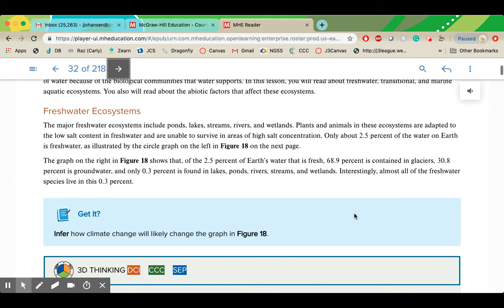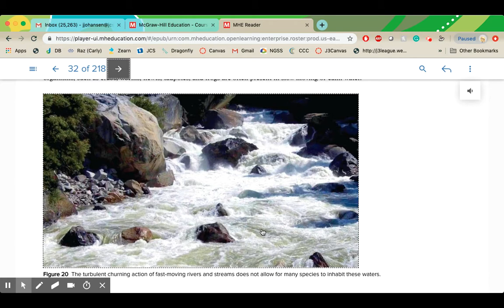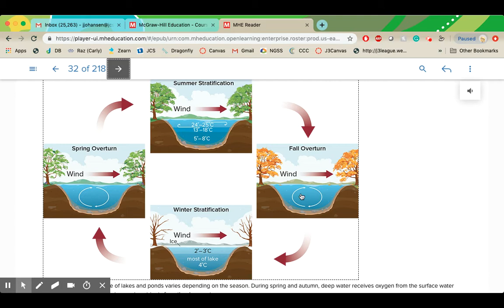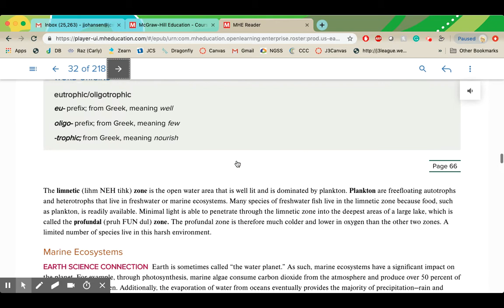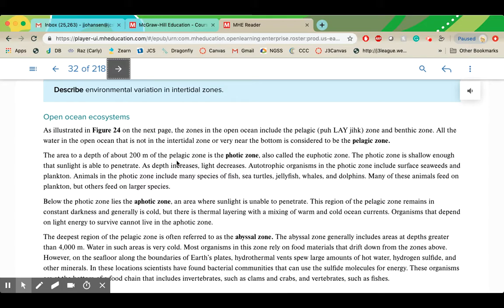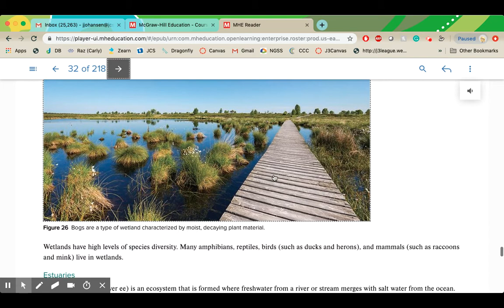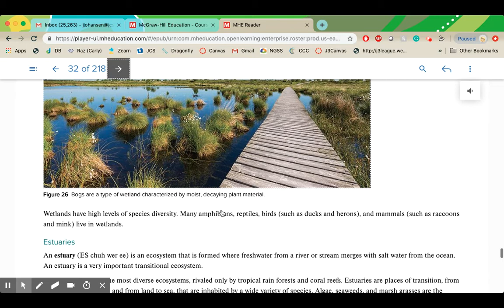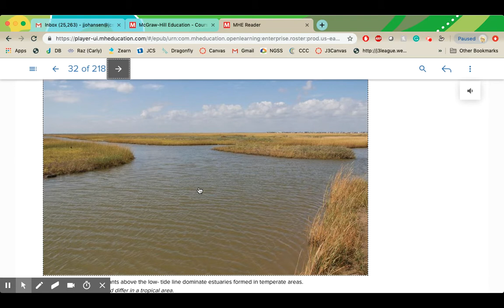2929A Module 3 Lesson 3 Aquatic Ecosystems